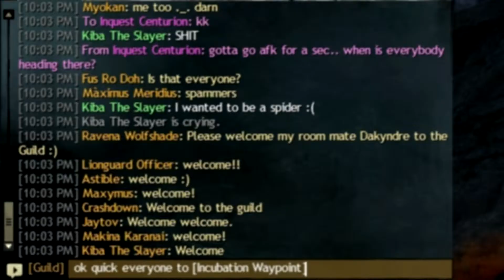GW2 - Inquest Take Over [GoDS]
This is the Teamspeak version of Inquest Officer's promotion to guild leader. Inquest has been with us for more than a year and has completely changed the guild. Because of her Inquest influence, we now have about 30 characters within GoDS with the name Inquest _____. It has also started a Lionguard vs Inquest battle too between the original guild leader and officer.